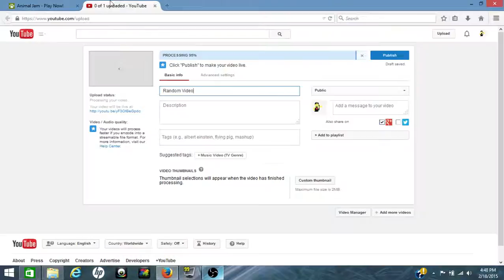GiveAway For - nr nm black bow n arrows